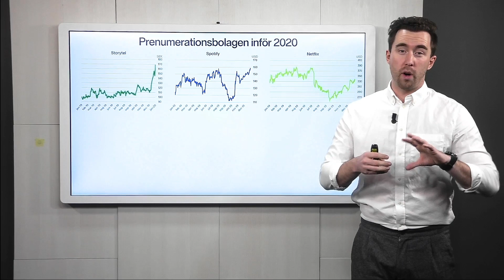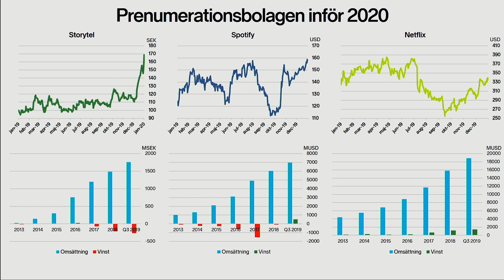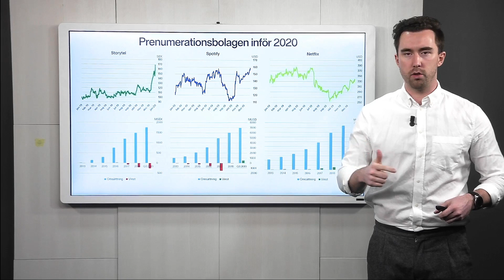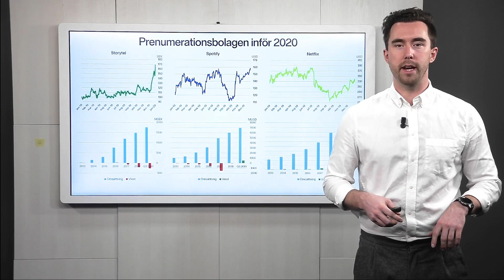Hur ser utsikterna ut för prenumerationsbolagen?